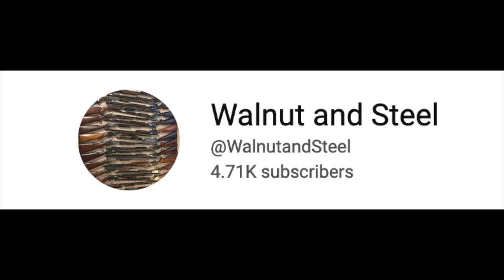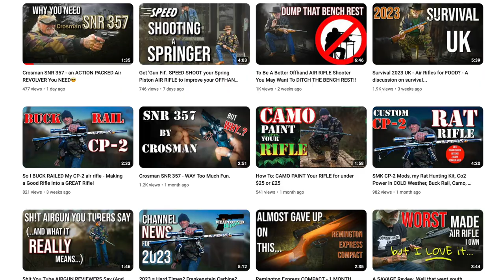TOP 5 Airgun Channels Of 2023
In a effort to help grow the sport of airgun shooting. I thought I would share with you folks my Top 5 Airgun Channel picks of 2023.